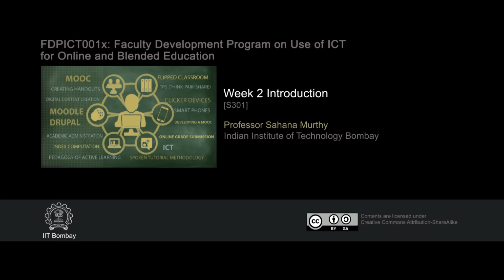FDPICT001 S301 Week 2 Introduction IIT Bombay